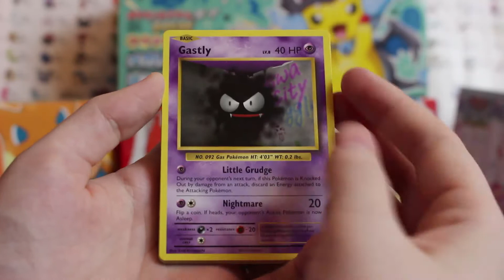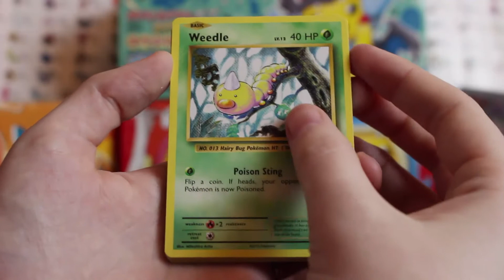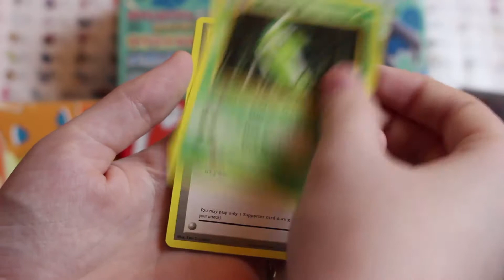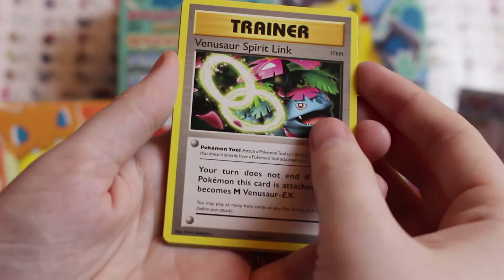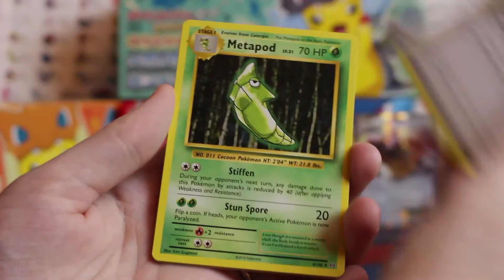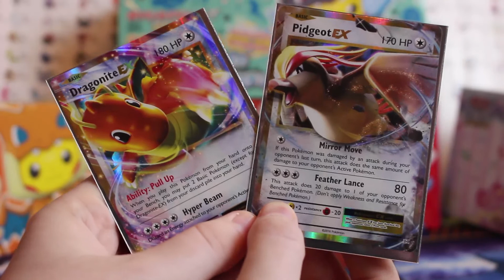Pokemon: Evolutions Booster Box Part 4 - The Final Piece!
It's the final instalment in our Evolutions booster box opening!!